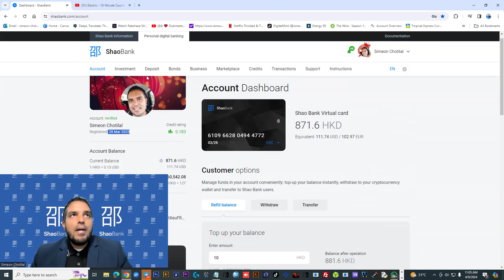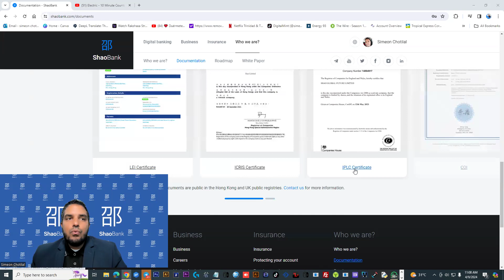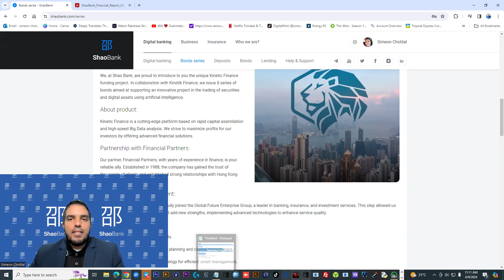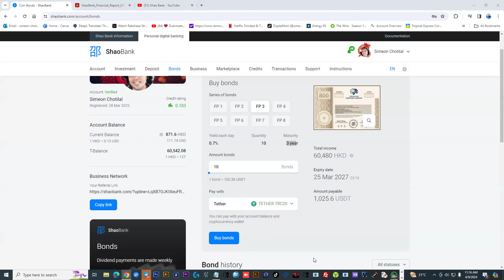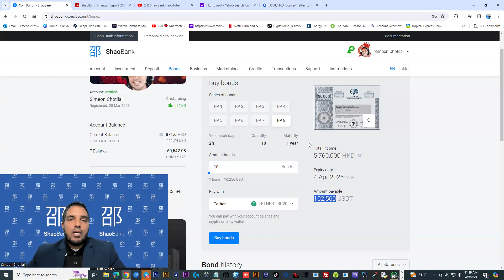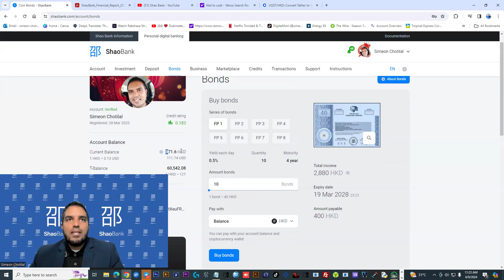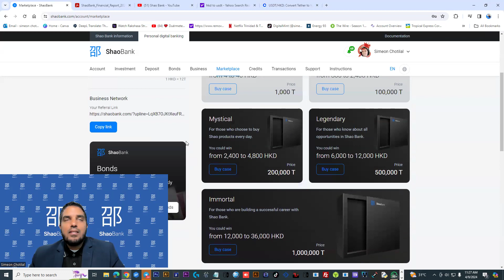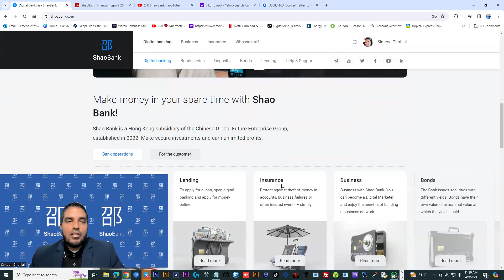Shao Bank - A look into the future ( English Presentation ) ( 9.4.24 )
✨ Exciting News! New Bonds Now Available for Purchase! ✨

Shao Bank has just unveiled 8 captivating bond series as of 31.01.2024. Explore prices and benefits

These bonds, ranging from 1 to 4 years, yield daily dividends and serve as vital financial instruments supporting "Financial Partners." The raised capital will contribute to investments in Spot Bitcoin ETFs with Grayscale and Fidelity, broadening our horizons and, in turn, boosting turnover and profit

Maximize your profits! Utilize our investment calculator to secure your future earnings. Invest in Shao Bank bonds right now

Act swiftly! The new bonds are in limited supply, and the sale will continue until 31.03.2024. Don't miss out on this incredible opportunity! 💎📆

Best regards from Shao Bank! ❤🏦

 I am not a financial advisor ONLY risk what you can afford to lose

 I don't manage or handle anyone funds

 All decisions to invest will be your responsibility